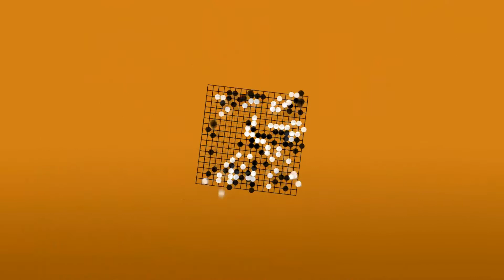A NOIR DE JOUER (DÉBUTANT) | Jeu de Go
Nouveau concept, je vous parle d'un livre et je vous le fait gagner si j'en ai la possibilité !

Salle sur le serveur: La grotte de l'Hermite (section entre amis)